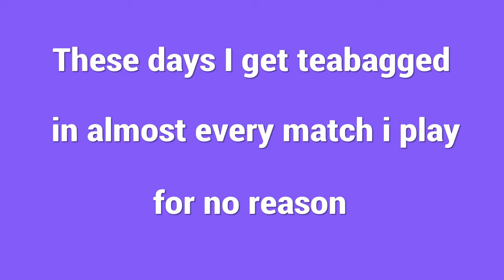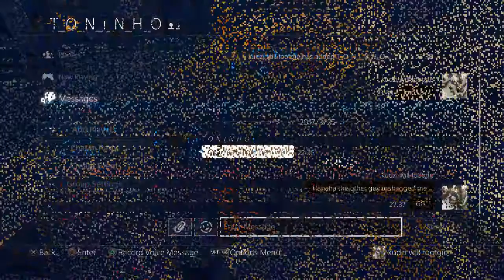Amazing 1 v 12 revolver only late join comeback